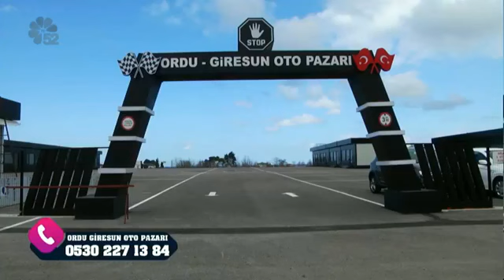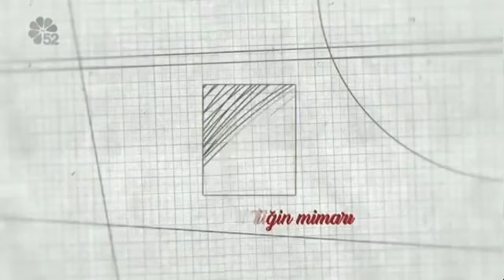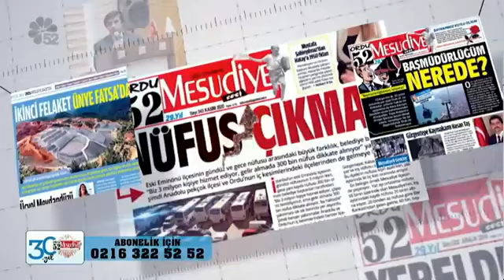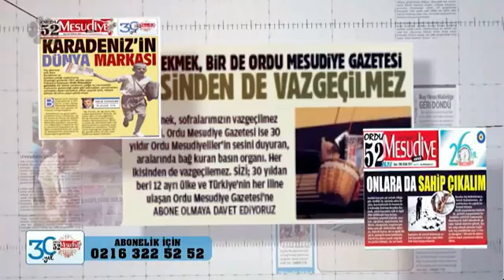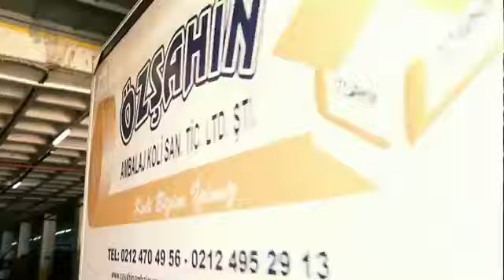24/04/2021 ERDAL CANLI VE MEHMET SERTOĞLU SHOW